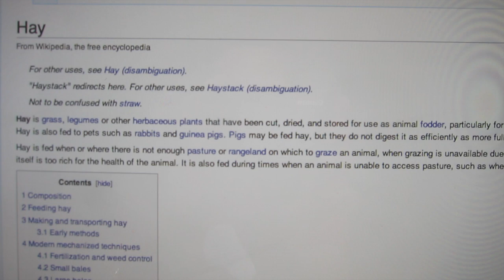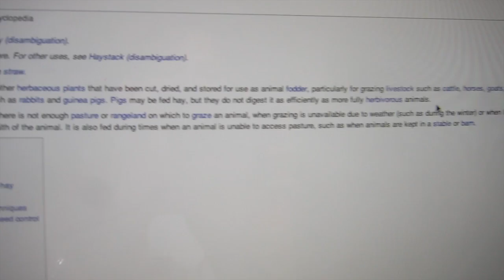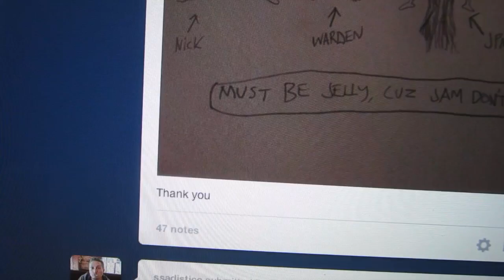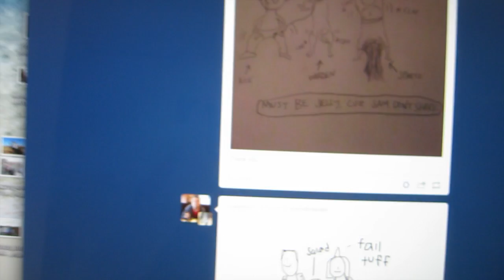What is hay? - July 22, 2013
In this DITLO*, Justine and I ponder the important things in life while Ken plays Minecraft. We also show some pretty great drawings submitted to my Tumblr.